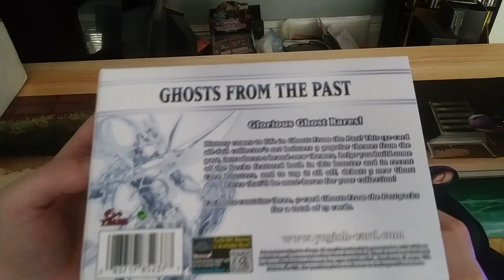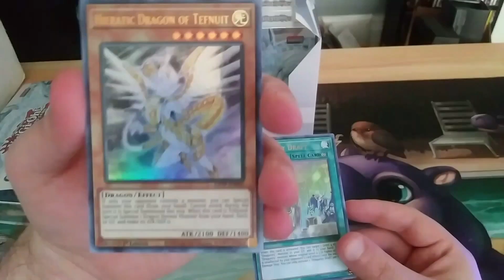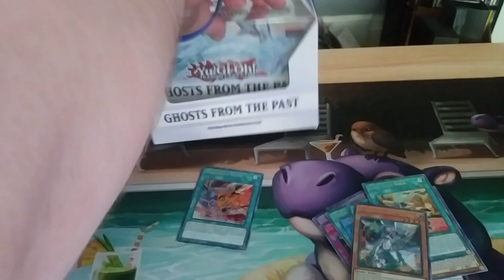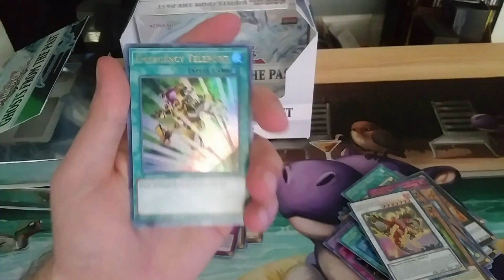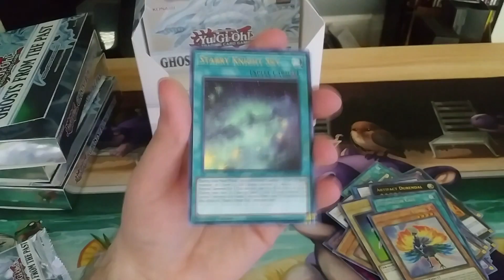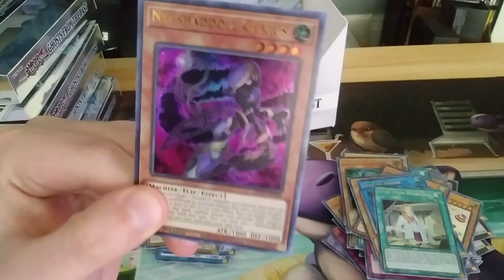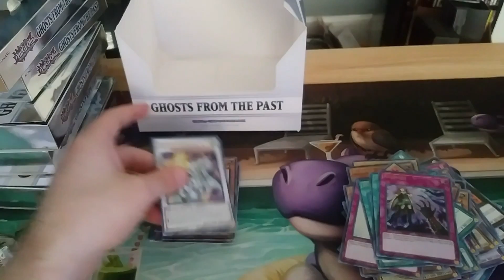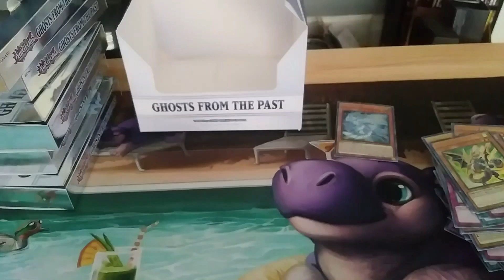Yu-Gi-Oh Ghosts From The Past Display Box Unboxing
Today me and ModTyrant1 unbox a Ghosts From The Past Display Box!
BlindSide Ebay Store
ModTyrant's Ebay Store